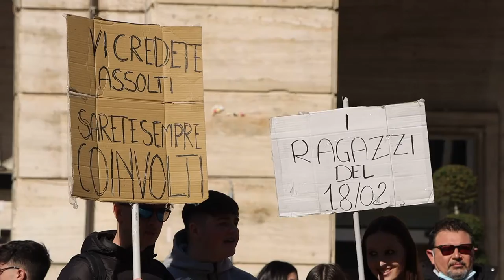Protesta studenti: "Di scuola e lavoro non si può morire"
Centinaia di studenti delle scuole superiori teramane si sono ritrovati questa mattina in Piazza Martiri a Teramo per ricordare Lorenzo e Giuseppe, i due ragazzi morti durante il tirocinio scuola-lavoro. I giovani hanno protestato per la cronica mancanza di sicurezza sui luoghi di lavoro e sulla precarietà che dovranno affrontare dopo aver conseguito il diploma.